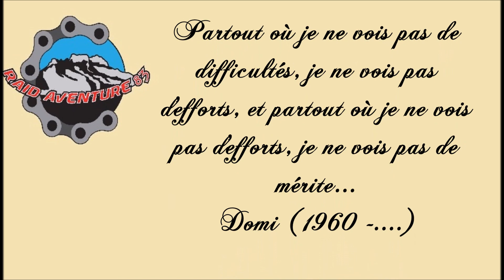raidaventure 83 roc d'azur 2016